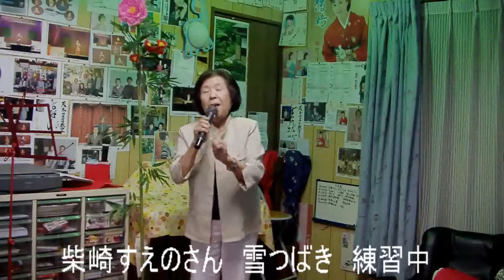柴崎すえのさん 雪つばき 練習中.asf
２０１１年８月３日（夜）練習日、本日の２曲目！　雪つばきです。
すっかりテレビ映り慣れもして、気持ちよく歌っております。
すえちゃんファンの方、応援よろしくお願いします。
　茂木カラオケ教室　茂木健四郎